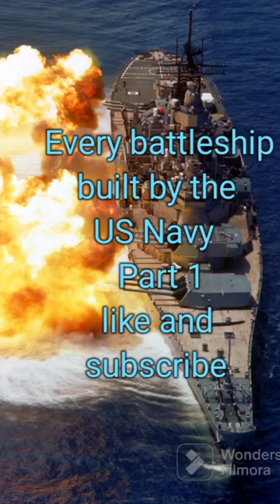Every battleship built by the US Navy Part 1 history battleships .